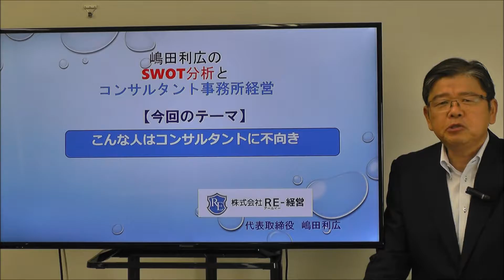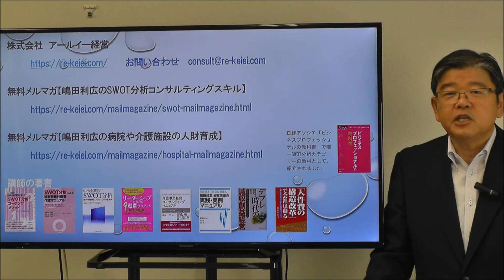【コンサルタント起業・副業動画】コンサルタントに向かない人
《本動画のポイント》
実は経営コンサルタントに向く人とは、「ノウハウ」「知識」「経験」ではありません。クライアントに誠実な人、話を盛らない人、コツコツ努力する人が向いています。逆にそれができない人は、どんなノウハウやスキルがあっても、ダメですね
経営コンサルタント歴32年の経験と、経営顧問収入20年連続3000万円を実現したノウハウを公開。長期経営顧問コンサルタントだけが知っている「開業」「受注」「継続収入」「コンサルティング技術」「現場テクニック」をご覧いただけます。
SWOT分析メソッドをコンサルティングや提案力の武器にしたい方は、国内唯一の
【SWOT分析スキル検定　初級コース】をお勧めします。年間100名が受講している
「中小企業のSWOT分析の第一人者」である嶋田が直接指導する終日研修の検定です。毎年2回
開催されています。詳細は下記から
経営承継の提案で差別化をしたコンサルタント、税理士、生保営業、FPの方へ
従来の事業承継ビジネスの提案とは一味違うスキルを身につけませんか？
「経営承継可視化の提唱者」である嶋田が、そのノウハウを詳細に公開しているセミナーです。
SWOT分析コンサルティング、経営承継コンサルティングの無料電子書籍
あなたのニーズに合った、コンサルティング技術が学べる無料電子書籍がダウンロードできます。